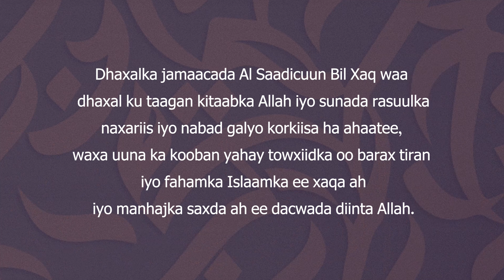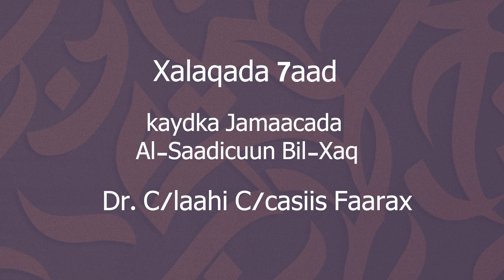𝐃𝐡𝐚𝐱𝐚𝐥 𝐑𝐞𝐞𝐛𝐤𝐚 𝐒𝐚𝐚𝐝𝐢𝐜𝐮𝐮𝐧 - 𝐗𝐚𝐥𝐚𝐪𝐚𝐝𝐚 7𝐚𝐚𝐝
(Xaqiiqada ebyan)
Xaqiiqada dhabta ah ee jirta oo la rabo in aadanaha haraysa noloshiisa oo dhan waa Allaah oo la siiyo ilaahnimada oo dhan.